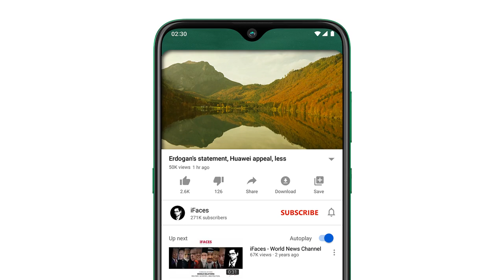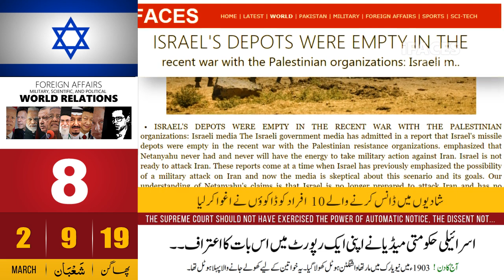Today Headlines news, 2 March 2023 - iFaces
Respected viewers aik aour new Today_important_News video ke saath jis ka title hai 'Today Headlines news, 2 March 2023 - iFaces' umeed hai ke iFaces_News ki 2 March 2023 ki ye video bhi aap ko psand aaie gi. Thanks
HIGHLIGHTS:
• China's military on high alert after US spy plane takes off
• Ukraine's president admits pressure is mounting on Ukraine's forces
• Public outrage after attempt to give away girls in Iran
• Tension over renaming of junction after Tipu Sultan in Karnataka
• Participation of more than 30 thousand candidates for 1000 constable posts
• Threats to actors Amitabh Bachchan, Dharmendra and Mukesh Ambani
• Thousands of employment opportunities under Saudi Arabia's Vision 2030
• Israeli depots emptied in recent war with Palestinian organizations: Israeli media
• Dr. Israr Ahmed changed my life: Dr. Zakir Naik

China Tension
Tipu Sultan
Ukraine
Iran
Karnataka
Participation
Amitabh Bachchan
Dharmendra
Mukesh Ambani
Saudi Arabia
Israeli Palestinian
Israr Ahmed
Zakir Naik
Today Headlines
Saudi
Pakistani
Indian
US
TAX
GST